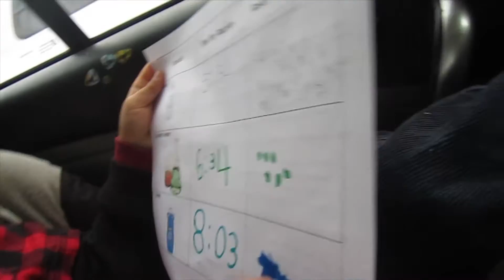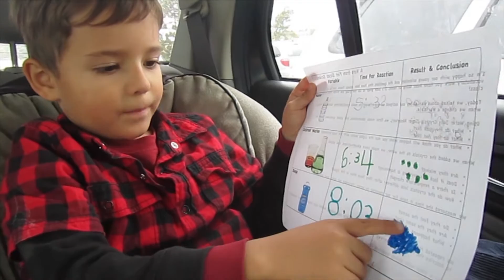HAYRIDES & PRACTICAL JOKES | Weekend Vlog, October 9-11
We had a fun weekend with family and hayrides and practical jokes with rats :)